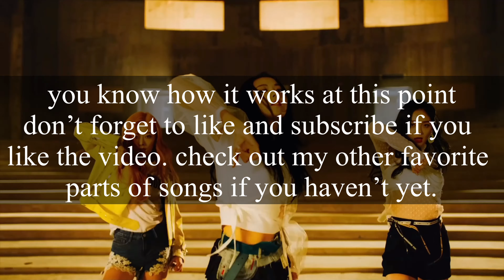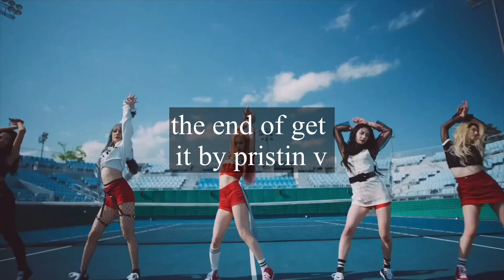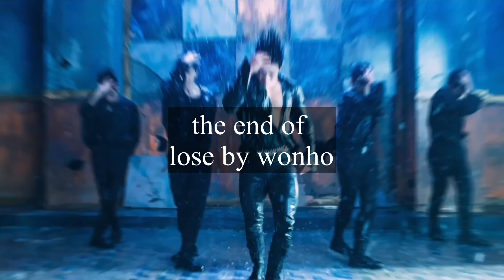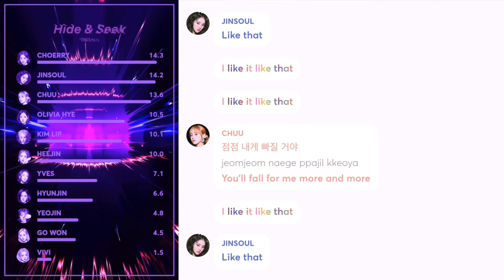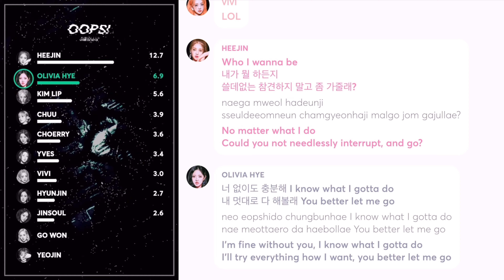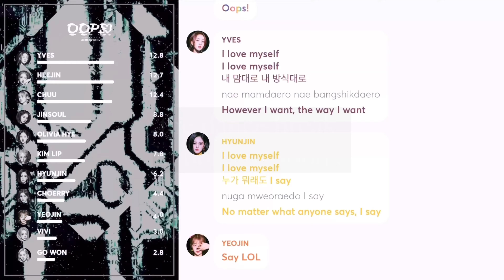My Favorite Parts of Songs Part 8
About Me
Name: Sam
Pronouns: they/them
Age: 20
Editing software: iMovie and KineMaster
For thumbnails: PicsArt and Phonto
ult groups: seventeen, bts, txt, enhypen, and the boyz